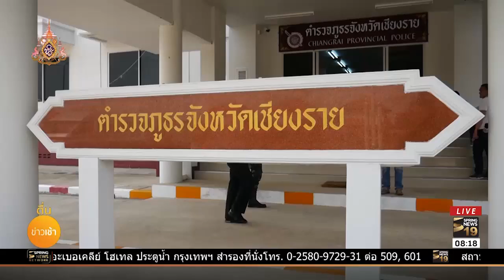ตำรวจสกัดจับยาบ้ากว่า 21 ล้านเม็ดผลิตจากว้าเหนือ | ตื่นข่าวเช้า | 6 เม.ย. 62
ตำรวจเชียงราย จับยาบ้า 3 ราย ของกลางกว่า 21 ล้านเม็ด พบเป็นเครือข่ายลำเลียงเดียวกัน เตรียมทะลักเข้าไทยช่วงสงกรานต์